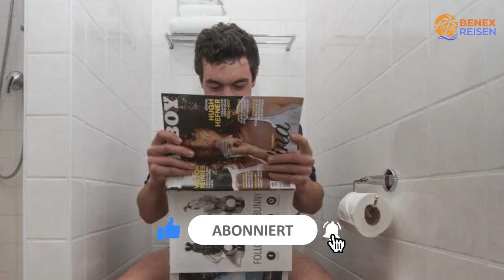Billige Hotels in Amsterdam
Suchst du ein günstiges Hotel für deine bevorstehende Reise in Amsterdam? Such nicht weiter! In diesem Video werfen wir einen genaueren Blick auf ein günstiges Hotel in Amsterdam, das deine Erwartungen übertrifft, ohne dein Budget zu sprengen.

1. Blue Mansion Hotel

2. Amsterdam Teleport Hotel

3. Best Western Amsterdam

⏰ ZEITCODE ⏰:

00:00 Nummer 3
01:00 Nummer 2
02:00 Nummer 1